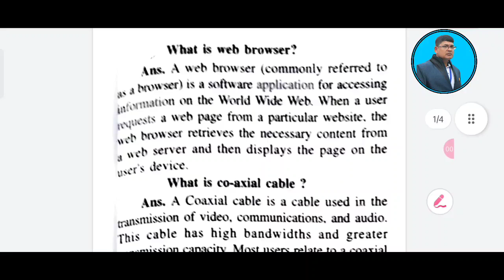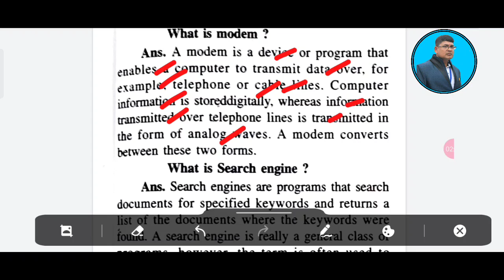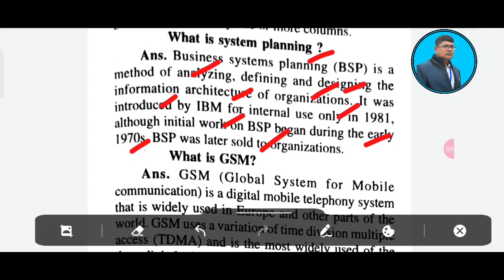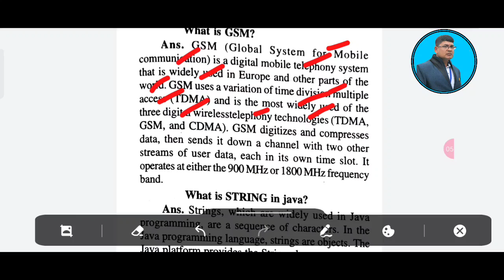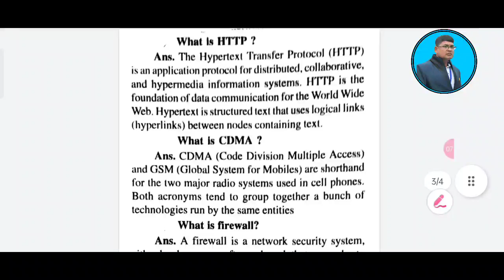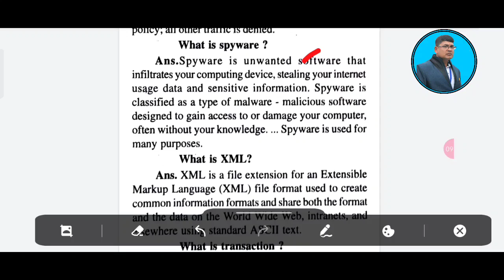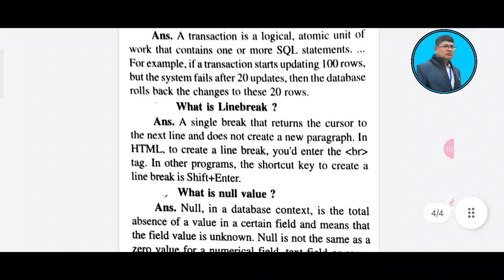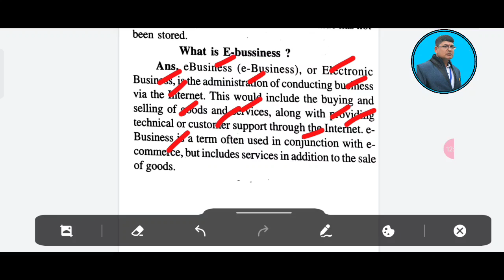INFORMATION TECHNOLOGY ll +2 2ND YEAR II 2 MARKS ll 2 MARK SELECTION QUESTION II +2 EXAM MCQ (IT)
INFORMATION TECHNOLOGY ll +2 2ND YEAR II 2 MARKS II 2 MARK SELECTION QUESTION II +2 EXAM MCQ (IT)

This video explains on the most probable 2 MARKS SELECTION questions and answers of INFORMATION TECHNOLOGY (IT)  for +2 2nd year students of chse odisha who are going to appear chse odisha +2 exam.it is strictly prepared according to the New question pattern of chse odisha and chse reduced syllabus 2022..